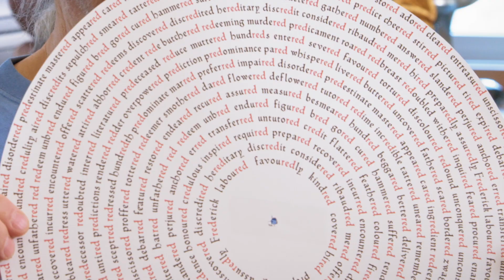Computer scientists/artists combine paper folding and hot glass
MIT professor of computer science Erik Demaine and MIT artist-in-residence Martin Demaine combine their love of math and art. The father-son team takes inspiration from their research to create unique curved-crease origami sculptures from folded paper. Preview from the SCIENCE episode, now streaming on the PBS App, craftinamerica.org, PBS broadcast premiere December 27, 2024.

SCIENCE investigates the unexpected intersection between art and the sciences, spanning technology, engineering, biology, math, and the climate emergency. Nature, space, algorithms, and more serve as inspiration for artists connecting their work to the world around them, from the Santa Clara Pueblo in New Mexico to the computer science labs of MIT to NASA.

The featured artists include Erik and Martin Demaine, John Luebtow, Chris Maynard, Karen Nyberg, Joan Takayama-Ogawa, and Joseph & Sergio Youngblood Lugo.

All Craft in America episodes are viewable on craftinamerica.org, the PBS iPhone/iPad app,

Craft in America’s mission is to promote and advance original handcrafted work through educational programs in all media.
Support our exploration and celebration of the handmade.